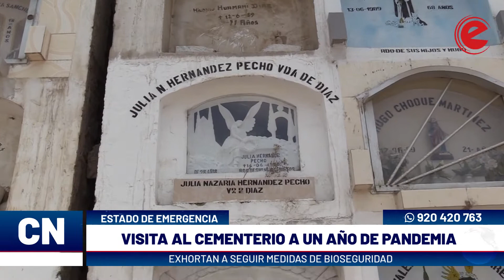Ica: visita al cementerio a un año de pandemia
A un año de la pandemia, el presidente de la Beneficencia realizó una visita al Cementerio General de Saraja. La autoridad indicó que se encuentran ultimando los detalles para la construcción de nuevos pabellones y exhortó a los ciudadanos a seguir cuidándose respetando las medidas de bioseguridad.